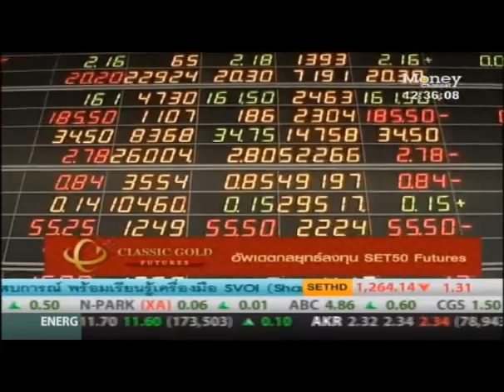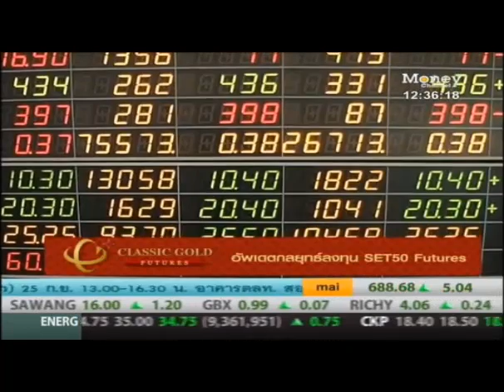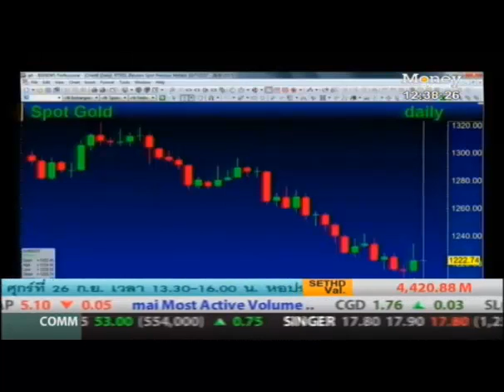รายการ News@12.00 P.M. 24 Sep 2014 By classicgoldfutures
คุณพรรณงาม อารยวุฒิ ผู้อำนวยการฝ่ายวิจัย บริษัท คลาสสิก โกลด์ ฟิวเจอร์ส จำกัด ให้สัมภาษณ์เกี่ยวกับกลยุทธ์การลงทุน SET50 Index Futures รายการ News@12:00 P.M. ทางช่อง Money Channel วันจันทร์ที่ 24 กันยายน 2557